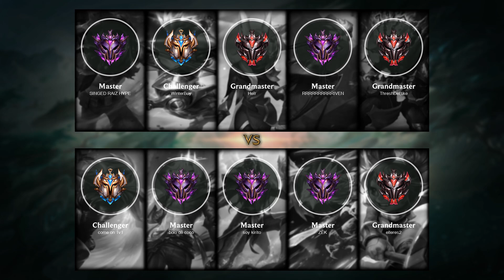Poppy Support vs Thresh - BR Grandmaster Patch 11.5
Poppy Support played by elleres2, BRGrandmaster 363 LP

- Skin: Lollipoppy
- Primary Rune: Aftershock

Timeline:
00:00 Ban & Pick
00:15 Runes & Abilities
00:30 Team FIGHT
00:58 Gameplay
02:12 Team FIGHT
03:18 Gameplay
04:11 Team FIGHT
04:39 Gameplay
07:02 Team FIGHT
07:49 Gameplay
10:20 Team FIGHT
10:48 Gameplay
11:19 Team FIGHT
11:47 Gameplay
13:36 Team FIGHT
14:13 Gameplay
17:32 Team FIGHT
18:00 Gameplay
20:11 Team FIGHT
21:09 Gameplay
22:41 Team FIGHT
23:09 Gameplay
24:53 Team FIGHT
25:53 Gameplay
26:42 Team FIGHT
27:10 Take down The Turret
27:46 Team FIGHT
28:16 Take down The Inhibitor
28:24 Take down The Turret
28:34 Team FIGHT
28:48 End credit (Damage dealt and Runes Stat)